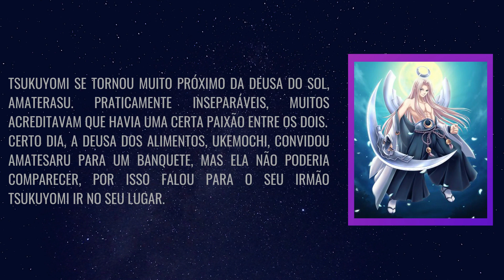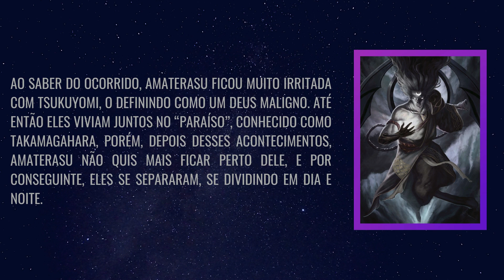TSUKUYOMI, O DEUS DA LUA - MITOLOGIA JAPONESA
Confira um resumo da história do Tsukuyomi.

Track:  Epic Japanese Music | Samurai